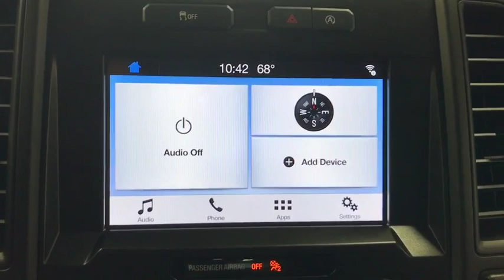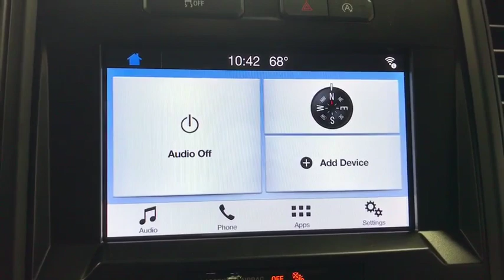2019 Ford F-150 Crystal Lake, Algonquin, Lake in the Hills, Huntley, McHenry, Woodstock, IL 92624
White  2019 Ford F-150 available in Woodstock, Illinois at Bull Valley Ford. Servicing the Crystal Lake, Algonquin, Lake in the Hills, Huntley, McHenry, IL area.

1460 South Eastwood Dr.

Oxford White 2019 Ford F-150 XL 101A 4WD 10-Speed Automatic 2.7L V6 EcoBoost 4WD, 20 Machined-Aluminum Wheels, 4.2 Productivity Screen in Instrument Cluster, ABS brakes, Body-Color Front & Rear Bumpers, Body-Color Surround w/Black Mesh Insert Grille, Box Side Decals, Compass, Cruise Control, Driver/Passenger Seat Back Pocket, Electronic Stability Control, Equipment Group 101A Mid, Fog Lamps, Illuminated Entry, Low tire pressure warning, Manual Driver/Passenger Lumbar, MyKey, Perimeter Alarm, Power Door Locks, Power Front & Rear Windows, Power Glass Sideview Mirrors w/Black Skull Caps, Power Tailgate Lock, Rear Window Defroster, Rear Window Fixed Privacy Glass, STX Appearance Package, SYNC, SYNC 3, Traction control, Unique Sport Cloth 40/20/40 Front-Seats, XL Power Equipment Group, XL Sport Appearance Package.brbrRecent Arrival! Not all customers may qualify for all rebates listed, see dealer for details. Price includes: $1,000 - Special Package Retail Customer Cash, $750 - Retail Bonus Customer Cash, $750 - Bonus Customer Cash, $750 - Ford Credit Retail Bonus Customer Cash, $2,000 - F-Series Retail Customer Cash